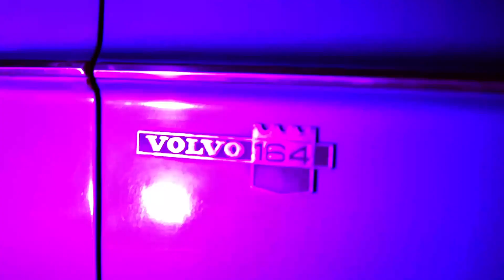BIORĘ SOBIE CIEBIE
Jedna z moich ulubionych kompozycji.Z resztą nie tylko moja(prawda Kasia&Paweł?) Jak mawia Żenia, prawie Bach ;-). Utwór wyjęty z pewnej całości zarejestrowanej podczas regularnie czynionych przez Macieja Nestora V-Sesions. Tym razem w Concordii na wrocławskiej Wyspie Słodowej. Dźwięki wydawali Bartłomiej Ziętara, Żenia Betliński, Mateusz Maniak, Taras Bakowski, Maciej Mazurek.Olbrzymie podziękowania dla całej ekipy: Julia Janowska, Maciej Skowron, Michał Kluba, Kamil Lachowski."Strzegły" Nas przed wejściem do Concordii i blaskiem dawały po oczętach dwa pokolenia Volvo. od Pawła Pikosza Volvo z 74 roku i od V-Motors elektryk z 2022 roku ! Dziękuję za uwagę i częstujcie się.